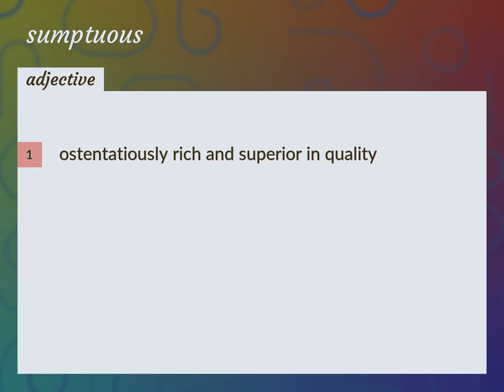Sumptuous | meaning of Sumptuous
What is SUMPTUOUS meaning?